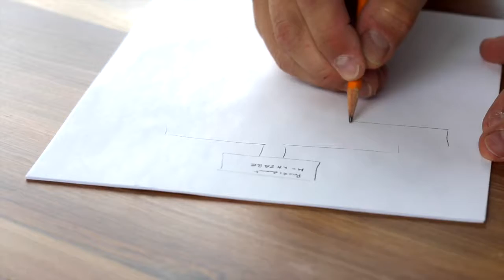Steal from Yourself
This video is about being ok with repeating yourself a little in your art. Except for the excerpts from my old videos, this video is entirely made up of stock footage.

Steal Like an Artist